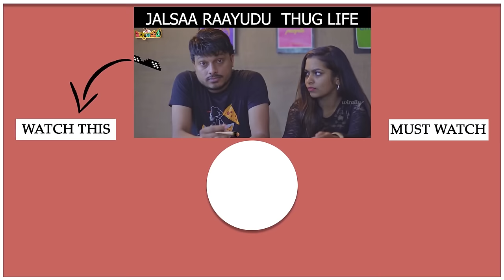Elder Sister Vs Younger Sister || Dhethadi || Tamada Media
Elder Sister  Vs Younger Sister is a Telugu Short Film by Tamada Media. Dhethadi is a channel about a chilled out girl and her take on life.  Her videos show the typical behavior of people around us.

Written by : Alekhya Harika

Assistant Director: Rohit Raj Vanam

Dialouges: Soma Anthony

Cast :  Alekhya Harika , Revathi Kalyani , Sujatha

Dop : Aditya sasi kiriti

Editor: Shekar Pulluri , Yuva , Nani lukka